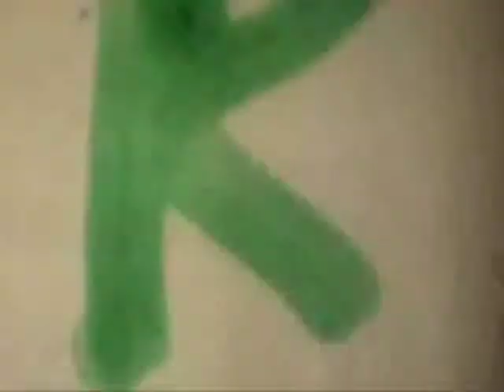16 mm film drawing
16 mm film drawing

Made with sharpie markers on bleached 16mm film. This moving painting inspired by Norman McLaren's Boogie Doodle bops along to a mashed up version of the Popcorn song Master Cylinder's Oh Baby, More Popcorn (1:46)

This was a group exercise conducted during a three month workshop I ran in 2009  two nights a week at the Perth YAK Youth Centre sponsored by the Ontario Arts Council Arts Education Project grant.